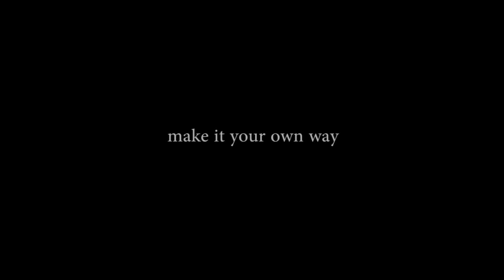beautiful thing don't ask for attention